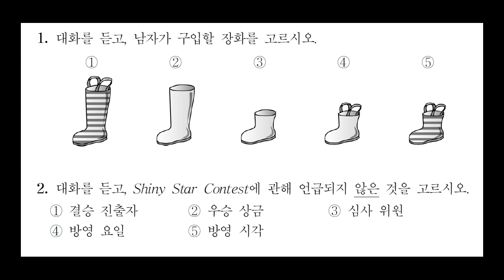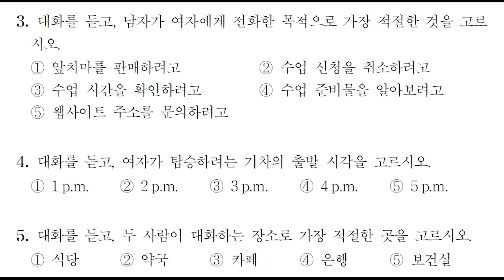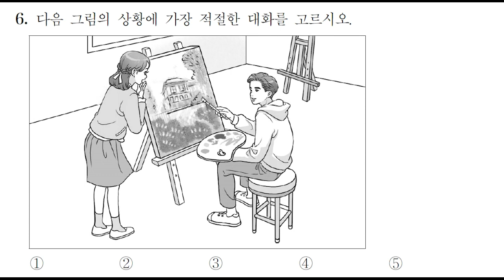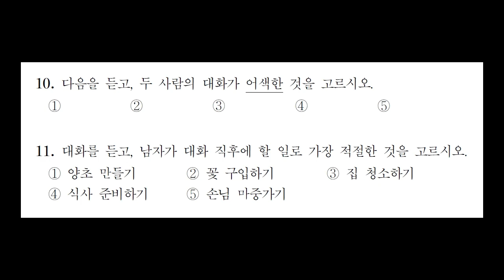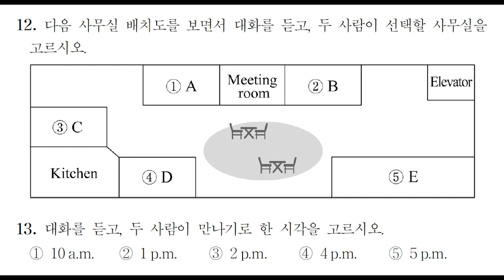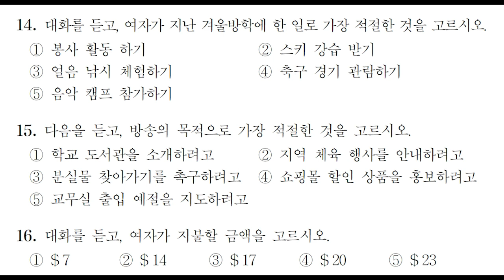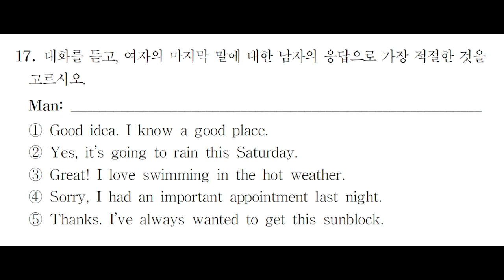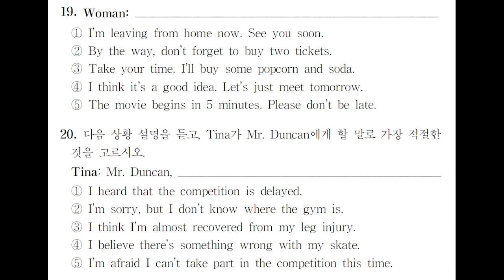2021년 1회 중3 시도교육청 영어듣기평가 문제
2021년 1회 중3 시도교육청 영어듣기평가 문제 및 정답 대본 =